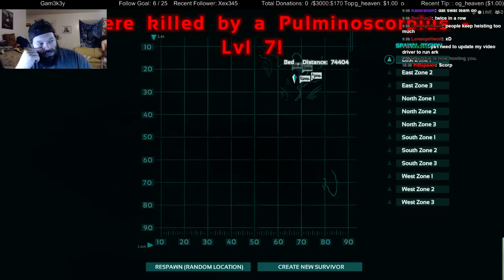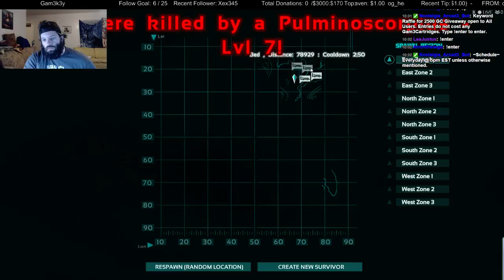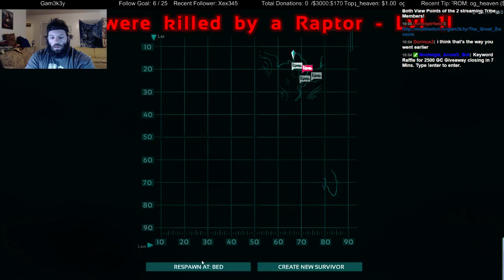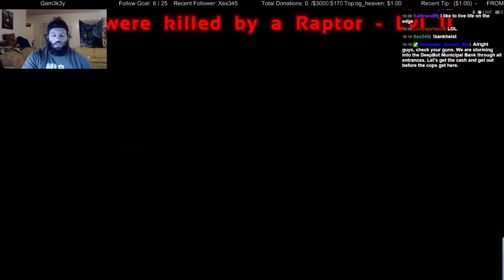3rd 24 hour stream ARK: Survival Evolved - 3 / 9